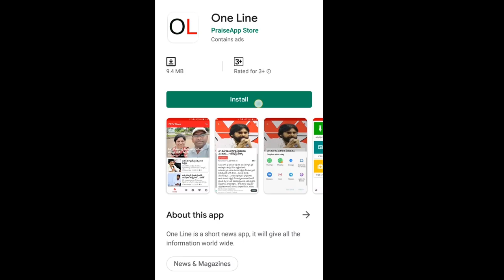Pawan Kalyan No Use For Late Meet | పవన్ లేట్ మీట్... నో యూజ్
పవన్ లేట్ మీట్... నో యూజ్ | Pawan Kalyan No Use For Late Meet | Pawan Kalyan Stand On Capital | PDTV News